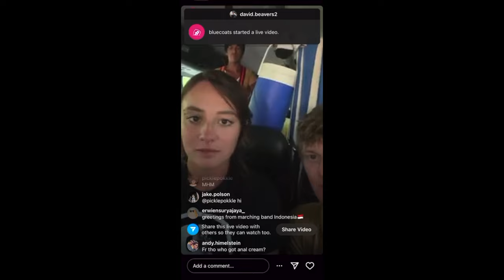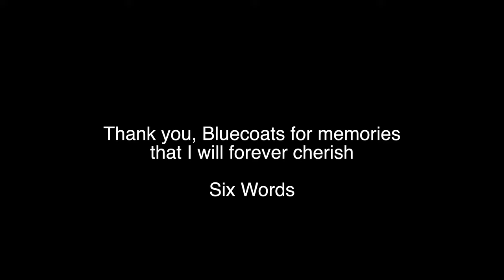Bluecoats 2022 in 3 minutes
The accumulation of videos that I and my friends took and made over the course of the past 85 days are what went into the making of this, along with many tears and tribulations. These guys are what kept me whole through the thick of it. It goes without saying, but the love I have for my peers is immeasurable and I'm forever grateful to share the same field as them.